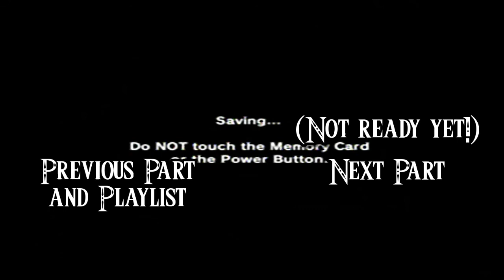The Legend Of Zelda Majora's Mask Walkthrough Part 20: Token Tracker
Gold Skulltulas return! One thing I have gotta give this game credit for is they didn't scatter them around the game in obscure locations. They still have obscure and nonsensical spots, but at least your search area is greatly reduced. Also, your reward for getting them all is actually worth it. XD